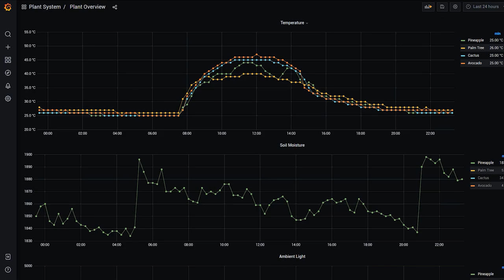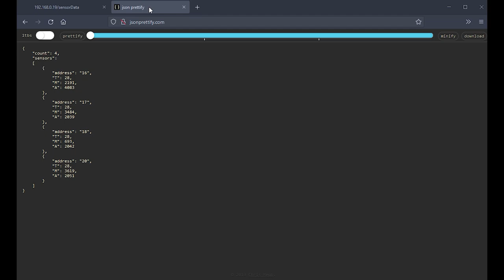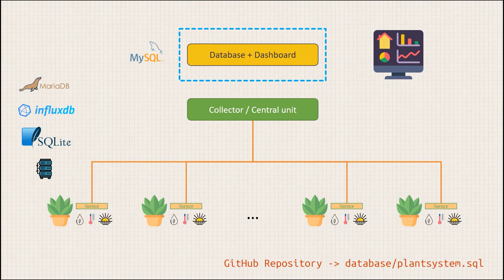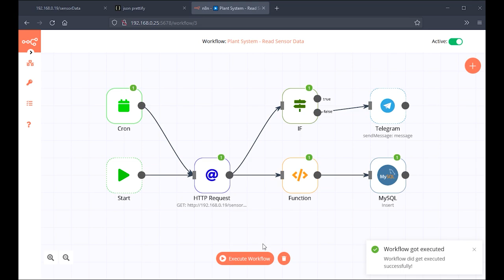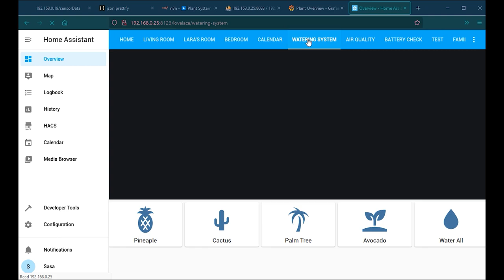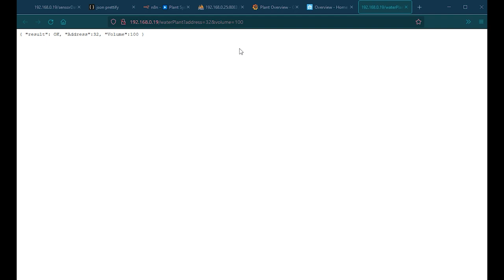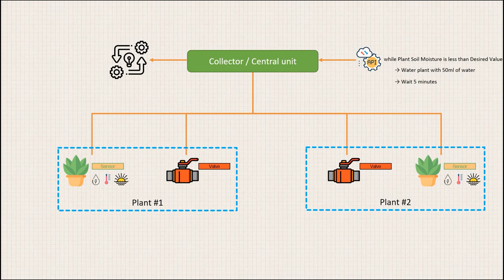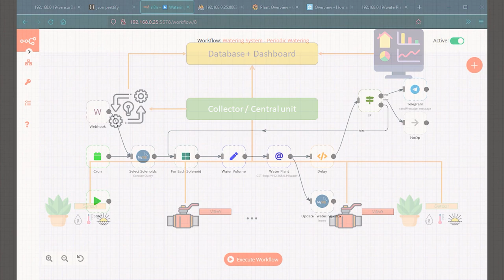DIY House Plants Watering System // Part3: Automation and Conclusion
Build watering system for house plants. In part three of this video series we will create automation for our system.

Part 3: Automation and Conclusion - This video